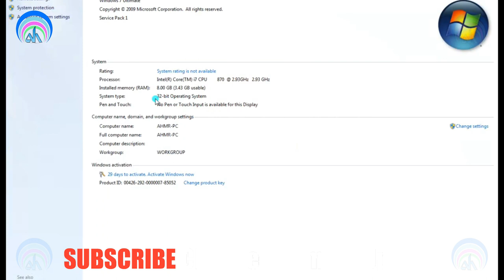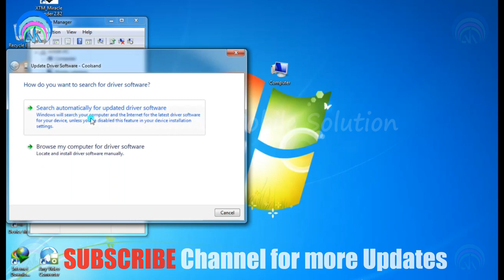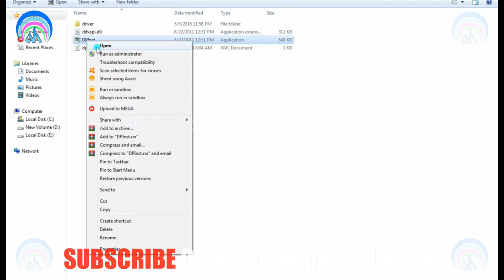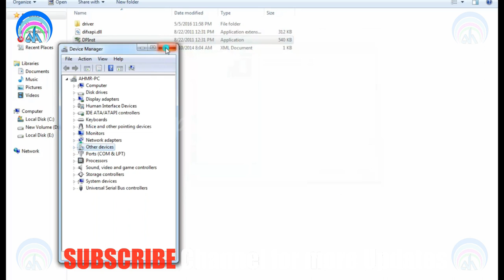for Windows 7 8 10 | How to install Coolsand/RDA USB Driver free Download RAR